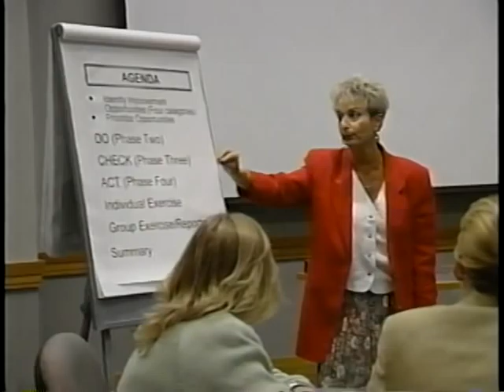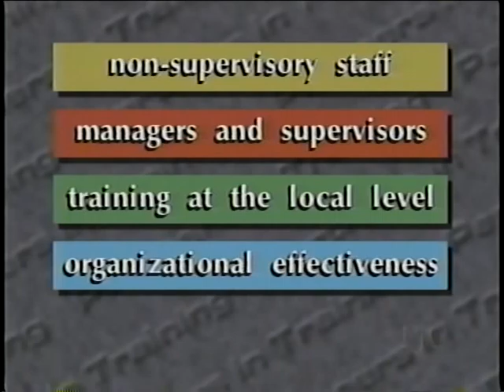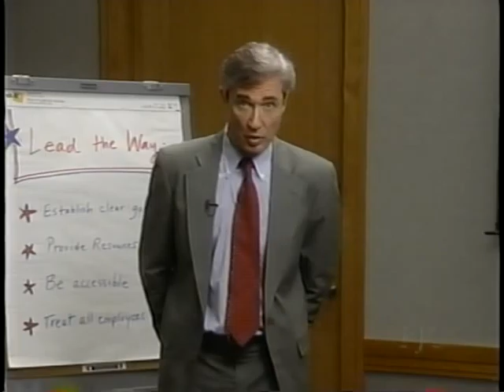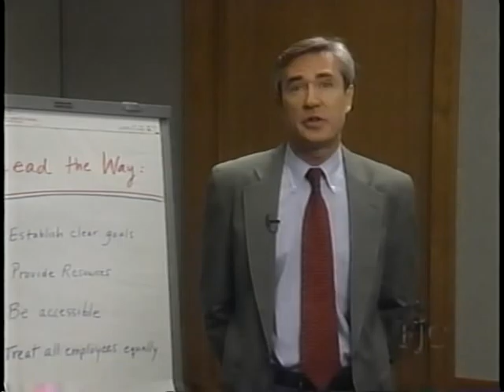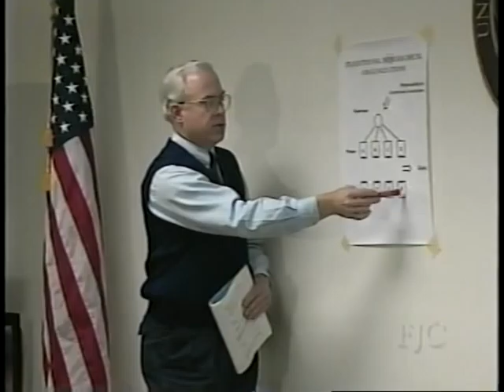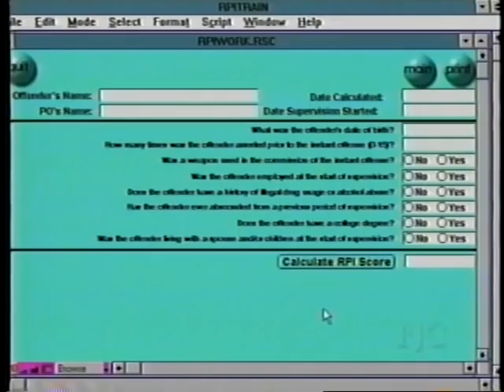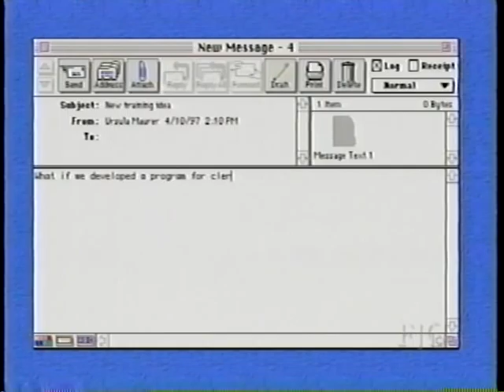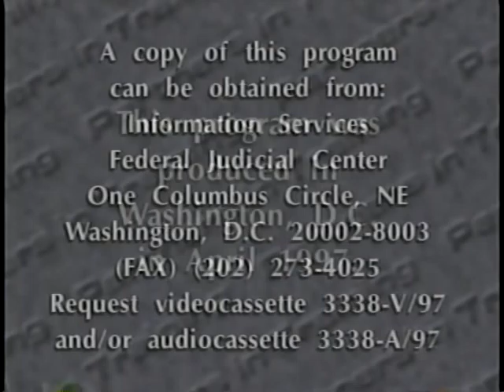Partners In Training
AVA20679VNB1 - 1997

Services Available to Court Staff from the Federal Judicial Center.